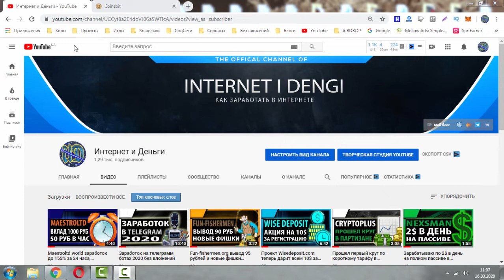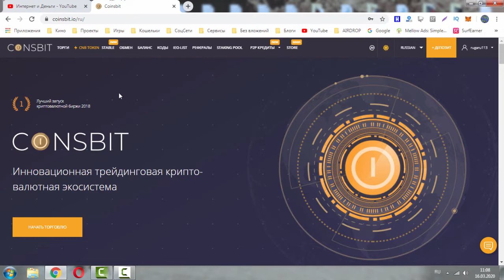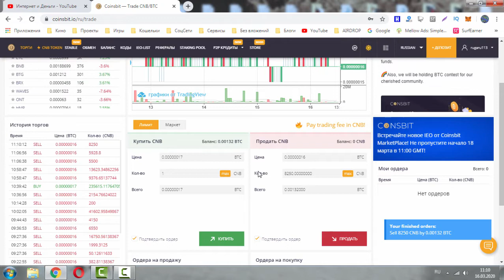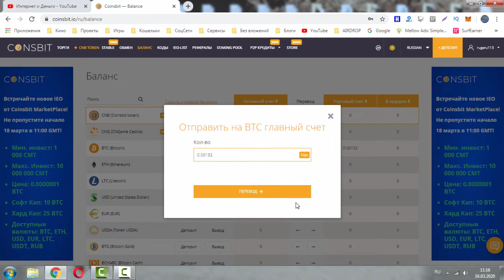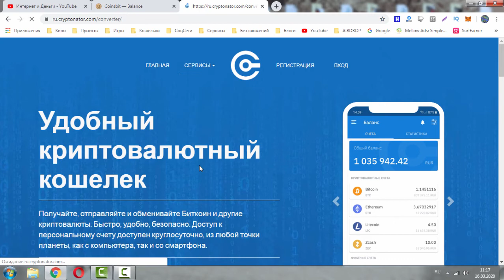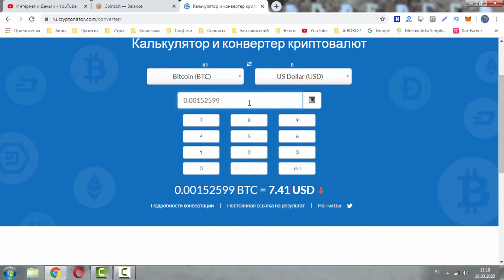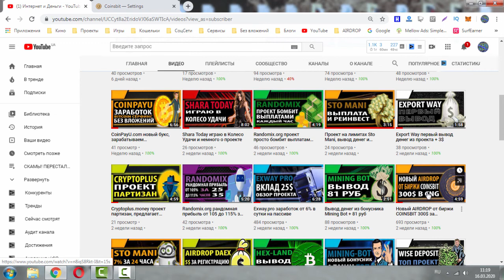Продаю токены CNB заработанные по AIRDROP на бирже Coinsbit.io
Мой ID: a34c1861-4e8b-4038-9a23-8221b81d792f